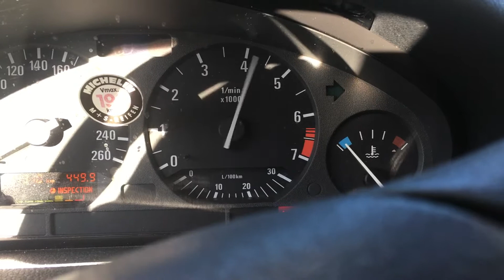S 3098 ДВС (Двигатель) BMW E36 2.5i 256S3 M52B25